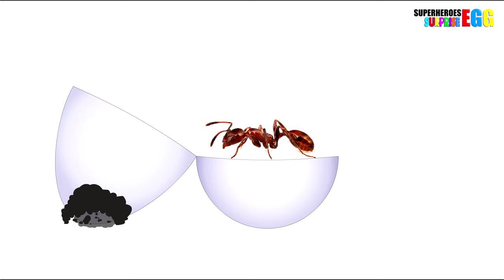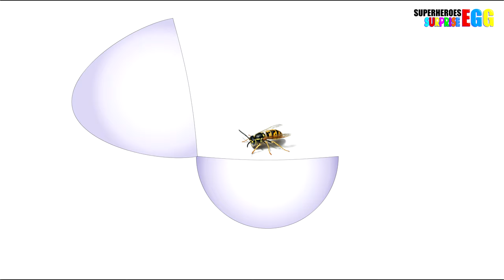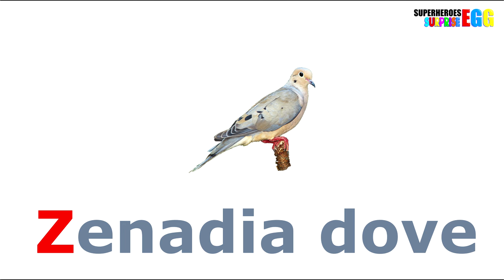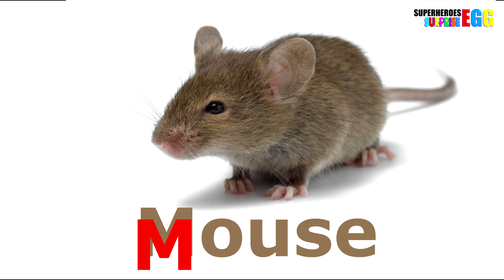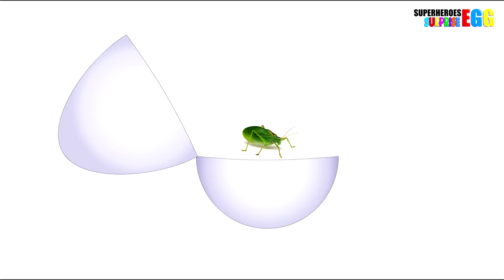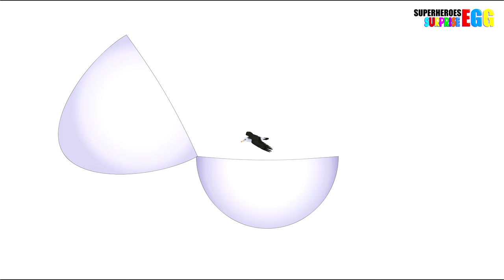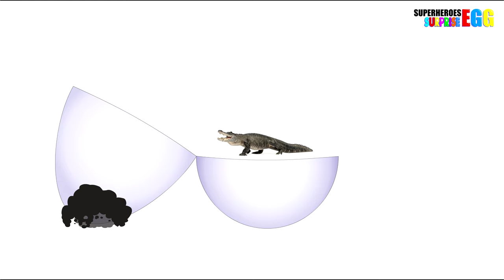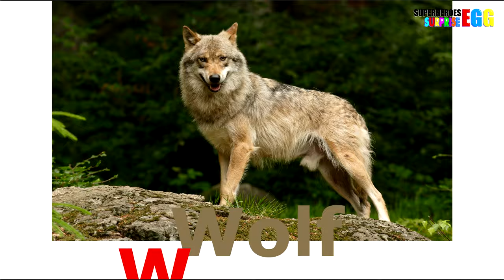Learning Alphabet | Alphabet For Children | Animals | Birds | Insects | Surprise Eggs 42 min long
Make your kids enjoy the surprise and learn different Animals, Birds, Insects in Alphabet order. This video targets children, stimulating their imagination with the help of colorful objects. Each episode will help the child develop his or her creativity and logical reasoning.